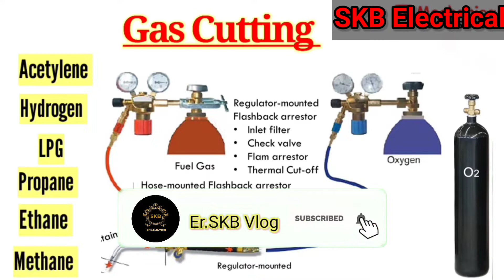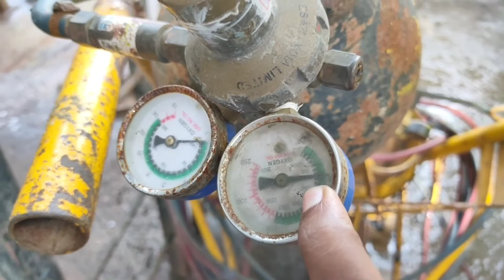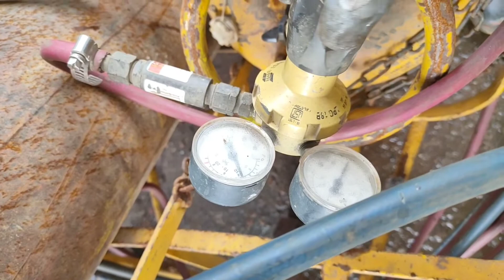Gas cutting process||गैस कटिंग केसे की जाती ||@ErSKBTechnical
Gas cutting process||गैस कटिंग केसे की जाती ||@Er SKB Vlog

Copy right policy:-
Copyright under section 107 of the copyright s Act 1976, allowance is made for"fair use" for purposes.such as criticism, comment,news reporting, teaching, scholarship and, fair use is a usage permitted by copyright statute that might otherwise be infringing non profit, educational or personal use tips the balance in favour of fair use.

life is beautiful, all about me, travel, blog, odia vlog, odia, cooking, all in one, odisha, oriya vidio, odia blogger, odia beauty & lifestyley, Technical knowledge, Electrical technology , electrical engineering, electrical maintenance etc.